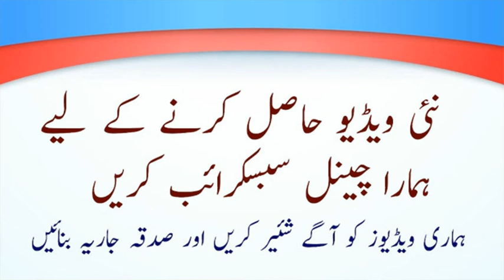rafa yadain hadees | molana yousaf pasrori | rafa ul yadain karne ki hadees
Islamic video

rafa yadain na karne ki hadees

rafa yadain ki haqeeqat
rafa yadain hadees in urdu